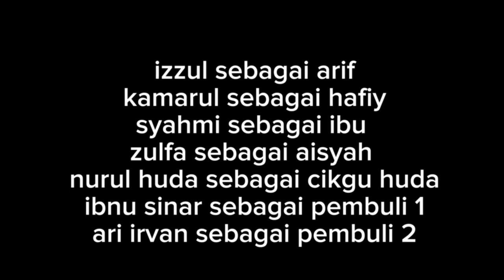VKK2023 (SM) SMK SUBANG SUBANG POWER DRAMA ABC